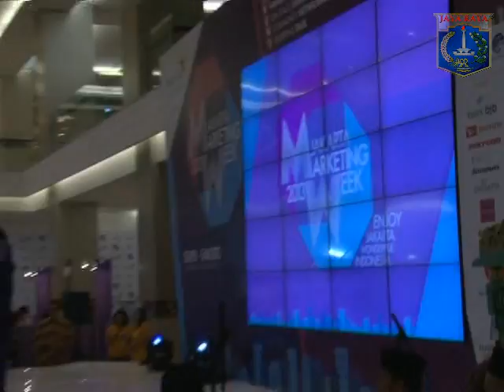29 Apr 2013 Gub Bpk. Jokowi Menghadiri acara Opening Jakarta Marketing Week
29 April 2013 Gubernur Provinsi DKI Jakarta Bpk. Jokowi Menghadiri acara Opening Jakarta Marketing Week sekaligus hadir dalam acara Soft Launching "Jakarta Marathon 2013" di Kota Kasablanka, Jl. Casablanka, JakSel

Rekam Video : 29 April 2013, 10.30
Unggah Video : 29 Apr 2013
Pemilik Video : Humas Pemprov DKI Jakarta (Sie Penyiapan Materi & Publikasi)